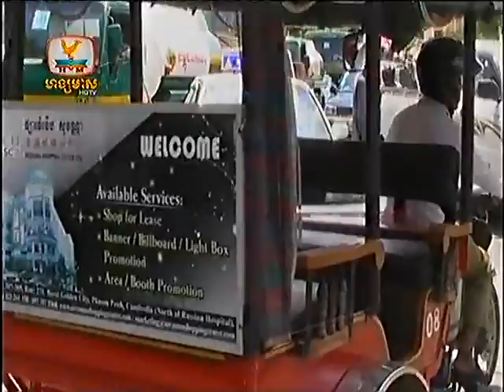Khmer News Hang Meas Express News on 09 May 2013 Part7